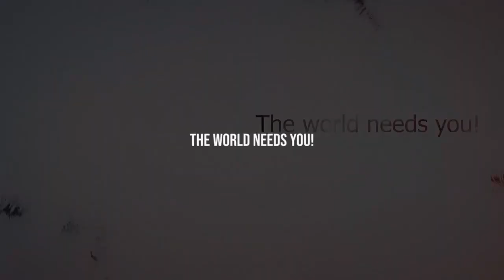Join Leo club of University of Sri Jayewardenepura| Leo District 306A2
We all want to write a different story,
One that stands out from the rest,
With chapters that roar out louder than others
Let your chapter begin here
Let the world hear you roar!

Join Leo club of University of Sri Jayewardenepura.